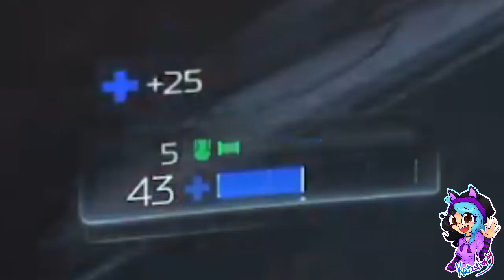Doom [2016] ¦ Part #01 - Enter the Kata-Slayer!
~PLEASE¤READ¤THE¤DESCRIPTION~

Developed by id software, the studio that pioneered the first-person shooter genre and created multiplayer Deathmatch, DOOM returns as a brutally fun and challenging modern-day shooter experience. Relentless demons, impossibly destructive guns, and fast, fluid movement provide the foundation for intense, first-person combat – whether you’re obliterating demon hordes through the depths of Hell in the single-player campaign, or competing against your friends in numerous multiplayer modes.

Players:

Katastrophy_x

Game: DOOM by id Software